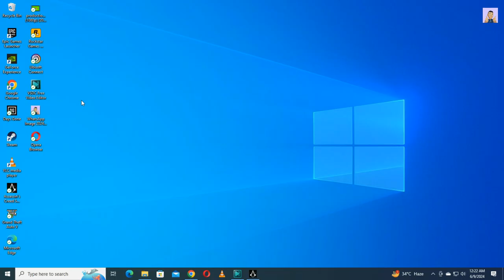Part-17`- Assassin's Creed Syndicate Full Game Walkthrough - No Commentary - Let's play and Enjoy.